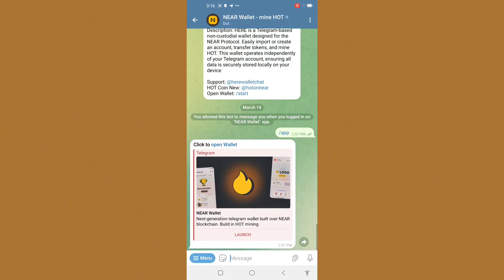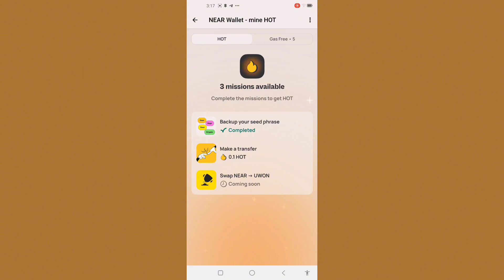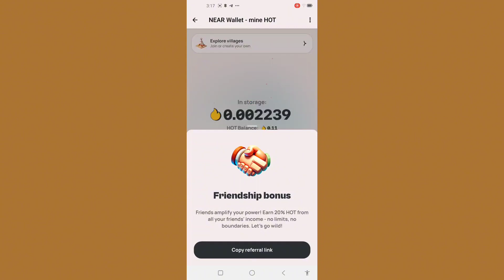Hướng dẫn đào Hot Near cực hấp dẫn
🔥🔥🔥🔥🔥 Đào HOT 🔥🔥🔥🔥🔥🔥
Giá HOT quy đổi mua presale sang Uwon
0.1HOT = 1UWON = 2.6$
👉 Qua 2 lần event thì thấy rõ giá HOT được định hình rồi nhé
⚡ Tốc độ : 0.005/1h
💰 1 HOT = 13,5 ~ 20$ (nếu nâng cấp 1 ngày đào được hơn 0.5HOT)
👉 Đời còn gì mà không lao vào kiếm HOT nữa anh em 😎
👉 Sắp tới sẽ còn nhiều kèo lauchpab bằng HOT. Dự HOT  là kèo ngon nhất 2024
👉 Đồng này được binance và các sàn TOP khác để ý. Dự sẽ là 1 cú hic lớn khi mainet
👉 kèo này ngon anh em ùa vào làm sớm nha